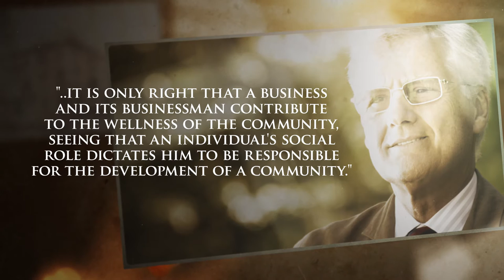MZB2471 1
Description